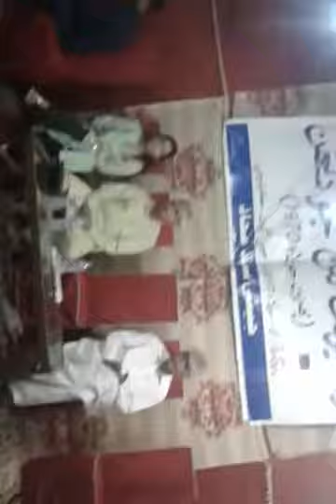One Unit program |1st July 2017 | Part06|Sachal Ground|Sachal Goath Karachi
Welcome back our chenel

The period of One Unit will be marked as a dark age for Sindh. It was the most unfortunate era Sindh witnessed during the post-Independence period, for this province had already suffered the effects of a similar system during its 89-year annexation (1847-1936) by the Bombay Presidency. After Independence, a group of politicians backed by vested interests were determined to exploit the resources of Sindh on one pretext or the other. The scheme of One Unit was not a new one. Right from the inception of Pakistan, vested interests had their eyes set on Sindh’s natural resources but they could not put their plans in action as long as  Quaid-i-Azam was alive. Right after his death, plans were set afoot.
The One Unit (Urdu: ایک وحدت‎) was a geopolitical programme launched by the Government of Pakistan led by the then-Prime Minister Muhammad Ali Bogra on 22 November 1954. The government claimed that the programme would overcome the difficulty of administering the two unequal polities of West and East Pakistan separated from each other by more than a thousand miles. To diminish the differences between the two regions, claimed the government, the 'One Unit' programme merged the four provinces of West Pakistan into a single province to parallel the East Pakistan (now Bangladesh).
Pakistani scholars and researchers maintain that the One Unit programme was viewed as a counterbalance against the political and population domination of the ethnic Bengali population of East Pakistan.The One Unit program was met with great resistance and grievances were raised by the four provinces since its establishment. The National Awami Party successfully sponsored a bill in the National Assembly calling for its dissolution and providing for regional autonomy. This led to the military takeover of the national government.The One Unit programme remained in effect until 1970. Finally, President General Yahya Khan imposed Legal Framework Order No. 1970 to end the One Unit program and reinstate the provisional status of the Four Provinces as of August 1947.
KHALIQUE JUNEJO (Chairman J.S.SM)